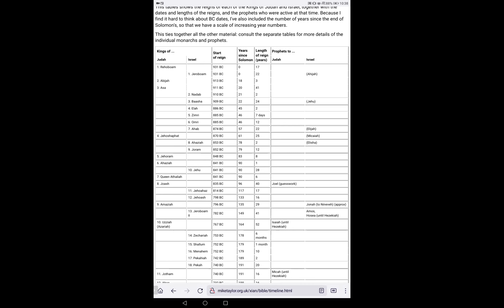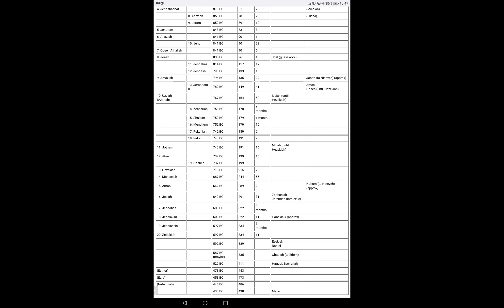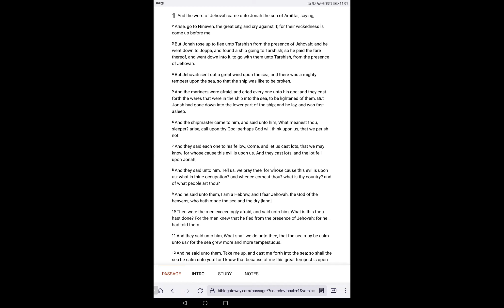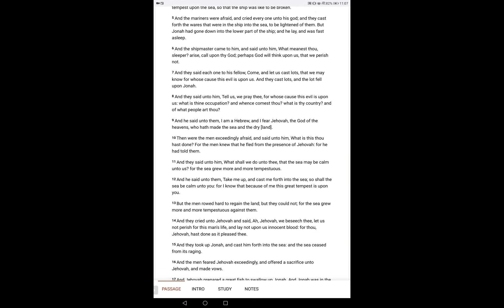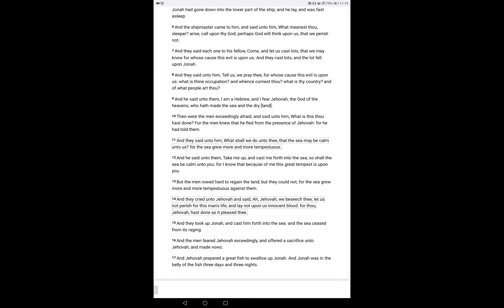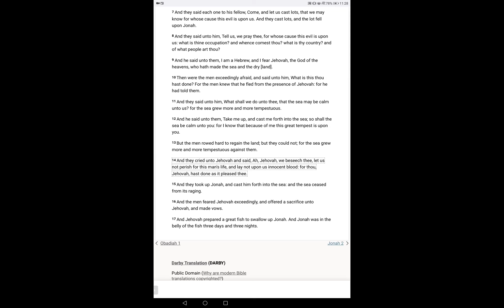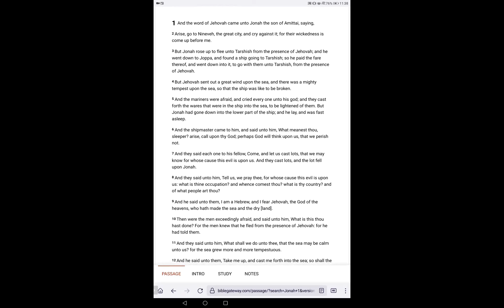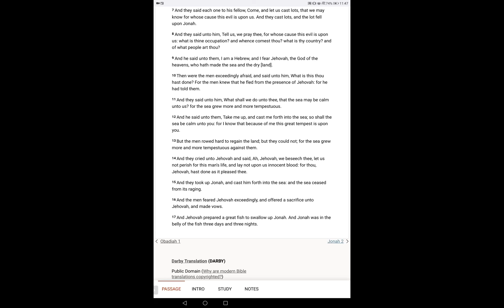Jonah 1 Divine Calling upon Man, Disobedience required The Death of Christ, Jonah thrown OverBoard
Jonah  Chapter  1
      1 Now the word of the Lord came unto Jonah the son of Amittai, saying,

2 Arise, go to Nineveh, that great city, and cry against it; for their wickedness is come up before me.

3 But Jonah rose up to flee unto Tarshish from the presence of the Lord, and went down to Joppa; and he found a ship going to Tarshish: so he paid the fare thereof, and went down into it, to go with them unto Tarshish from the presence of the Lord.

4 But the Lord sent out a great wind into the sea, and there was a mighty tempest in the sea, so that the ship was like to be broken.

5 Then the mariners were afraid, and cried every man unto his god, and cast forth the wares that were in the ship into the sea, to lighten it of them. But Jonah was gone down into the sides of the ship; and he lay, and was fast asleep.

6 So the shipmaster came to him, and said unto him, What meanest thou, O sleeper? arise, call upon thy God, if so be that God will think upon us, that we perish not.

7 And they said every one to his fellow, Come, and let us cast lots, that we may know for whose cause this evil is upon us. So they cast lots, and the lot fell upon Jonah.

8 Then said they unto him, Tell us, we pray thee, for whose cause this evil is upon us; What is thine occupation? and whence comest thou? what is thy country? and of what people art thou?

9 And he said unto them, I am an Hebrew; and I fear the Lord, the God of heaven, which hath made the sea and the dry land.

10 Then were the men exceedingly afraid, and said unto him. Why hast thou done this? For the men knew that he fled from the presence of the Lord, because he had told them.

11 Then said they unto him, What shall we do unto thee, that the sea may be calm unto us? for the sea wrought, and was tempestuous.

12 And he said unto them, Take me up, and cast me forth into the sea; so shall the sea be calm unto you: for I know that for my sake this great tempest is upon you.

13 Nevertheless the men rowed hard to bring it to the land; but they could not: for the sea wrought, and was tempestuous against them.

14 Wherefore they cried unto the Lord, and said, We beseech thee, O Lord, we beseech thee, let us not perish for this man's life, and lay not upon us innocent blood: for thou, O Lord, hast done as it pleased thee.

15 So they took up Jonah, and cast him forth into the sea: and the sea ceased from her raging.

16 Then the men feared the Lord exceedingly, and offered a sacrifice unto the Lord, and made vows.

17 Now the Lord had prepared a great fish to swallow up Jonah. And Jonah was in the belly of the fish three days and three nights